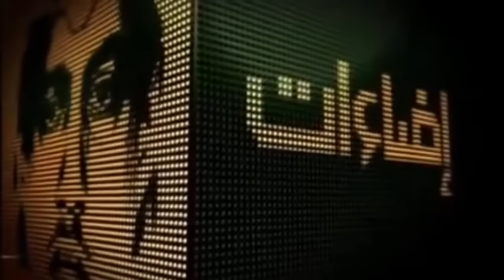الباحثة أديبة روميرو تتحدث عن تاريخ الموريسكيين و تؤكد أن سكان الأندلس - اسبانيا موريسكيون